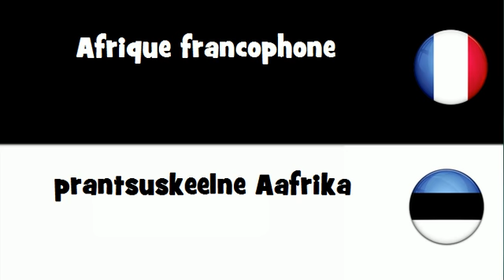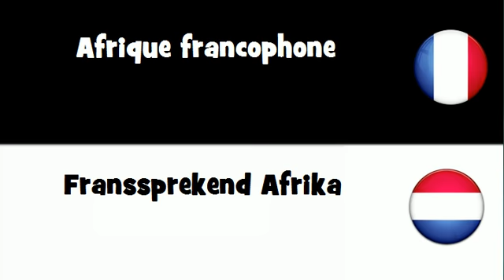VOCABULAIRE EN 20 LANGUES = Afrique francophone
frenchwithvincent VOCABULAIRE EN 20 LANGUES = Afrique francophone